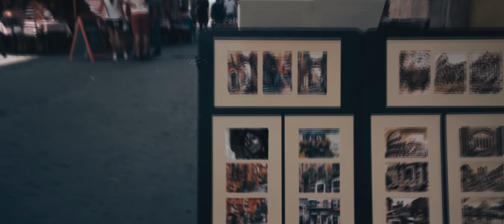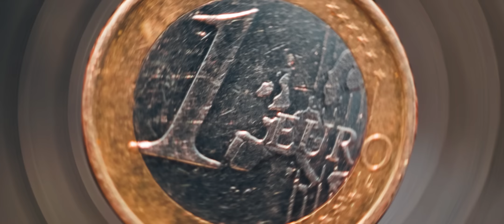Europe - 12 countries in 24 days | Cinematic Travel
Europe has always been on my list, and i was finally given the opportunity to see some the beautiful countries within it. from London to France, France to Switzerland, Switzerland to Italy, and travelling to so many more beautiful countries, this was the journey of a lifetime! Meeting so many new faces along the way and learning so much about the historical events that took place . This i as Journey i will never forget!

90% OF SOUND EFFECTS ARE FROM EPEDEMIC SOUND!

- LONDON
- FRANCE
- ITALY
- SWITZERLAND
- PRAGUE
- BUDAPEST
- GERMANY
- POLAND
- AUSTRIA
- NETHERLANDS
- SLOVAKIA